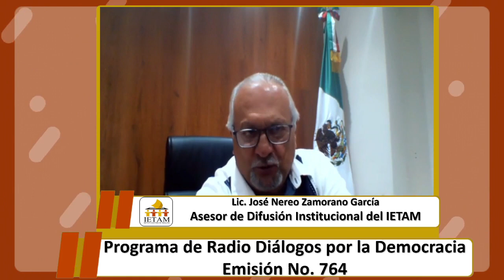Programa de Radio Diálogos por la Democracia - Emisión No. 764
Lic. José Nereo Zamorano García
Asesor de Difusión Institucional del IETAM